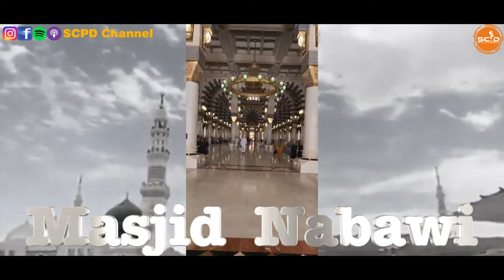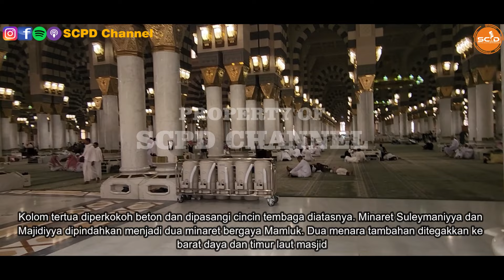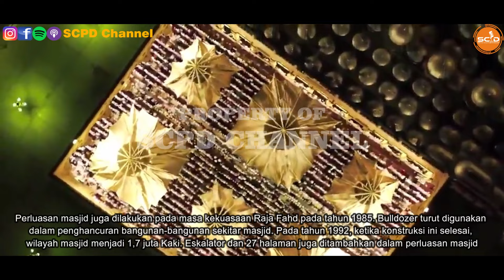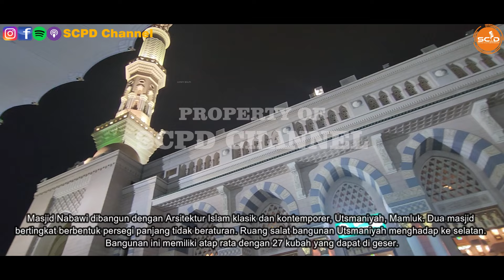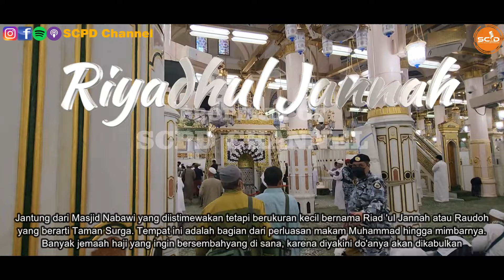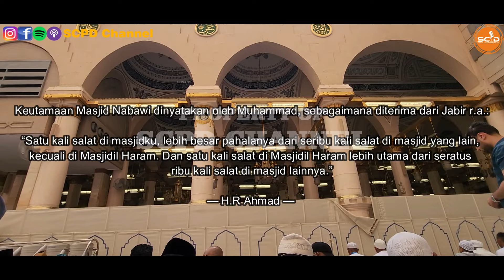Masjid Nabawi; Sejarah, Arsitektur, fasilitas serta Kajian Dr. Ariful Bahri asal Indonesia (Part IX)